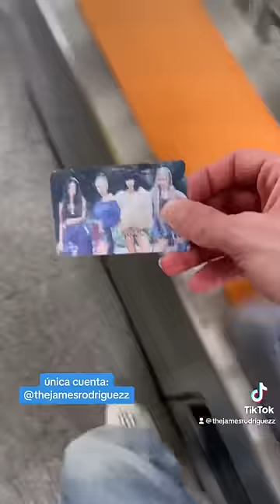Otro día en Corea 🇰🇷🩷